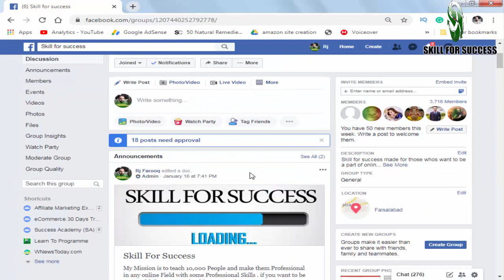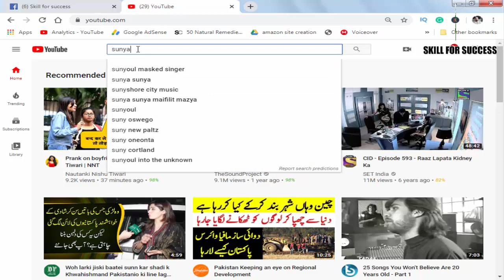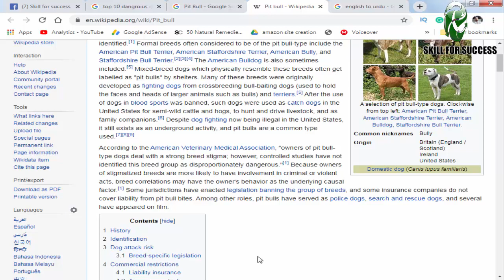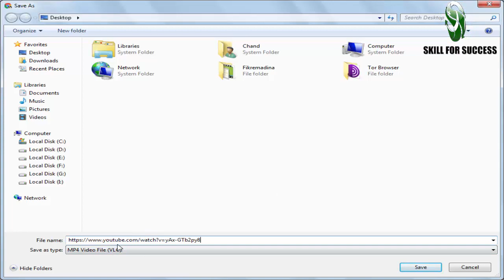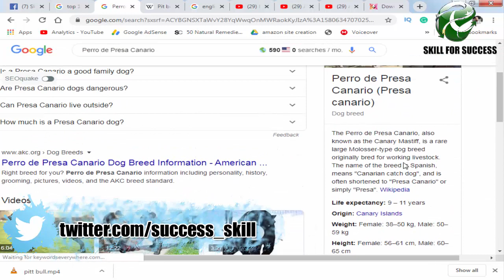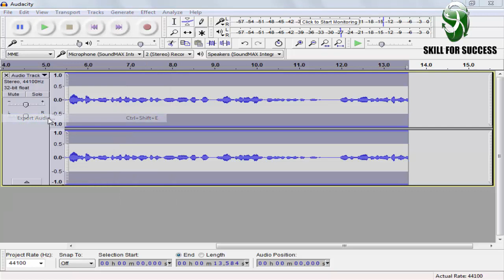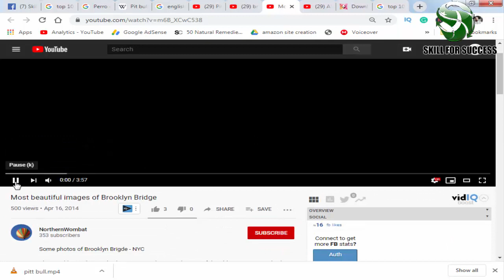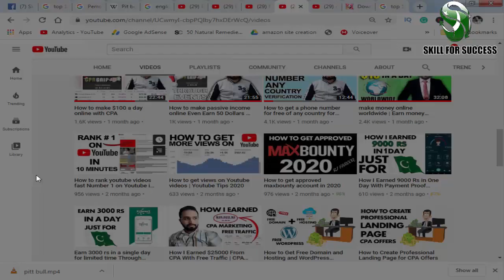smart money tactics | Create Top 10 Videos and Earn Up to $1000 Per Month | Skill For Success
Do you wanna know smart money tactics? Here you will learn about how to create Top 10 videos and how to how to make money online 2020. this totally work from home jobs and the Best Way to make money online in 2020 even you can work from home worldwide. If you are Looking for work from home jobs 2020 for earn money online 2020 and also how to make money with social media. Then This Video is the best to answer all of your questions. it's really the best way to earn money online in 2020 and you can make $200 per day even you can say it's the best make money online method 2020.

work from home worldwide
best make money online method 2020
make $200 per day
how to make six figures in your 20s
make money online for free
make money by writing articles
best way to make money online in 2020